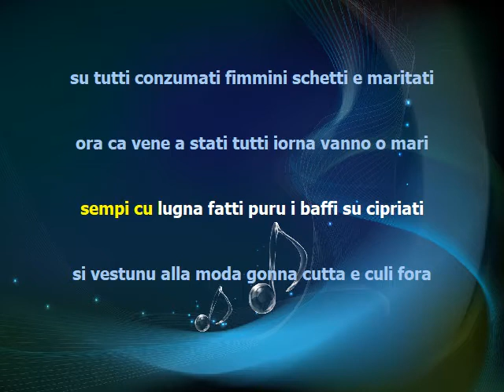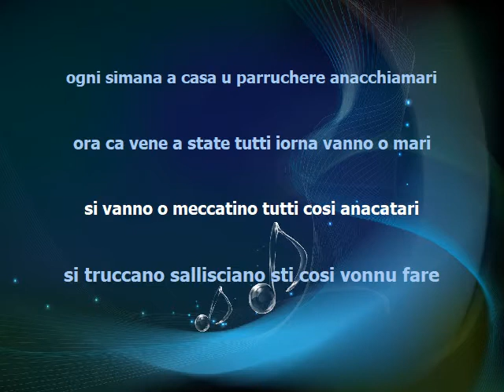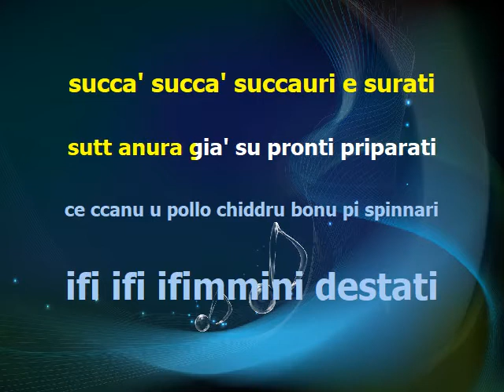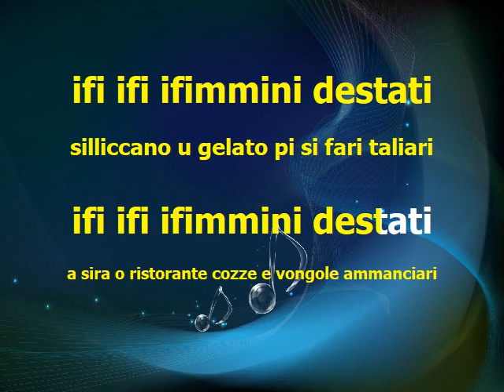peppe oddo i fimmini karaoke mp4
peppe oddo   karaoke